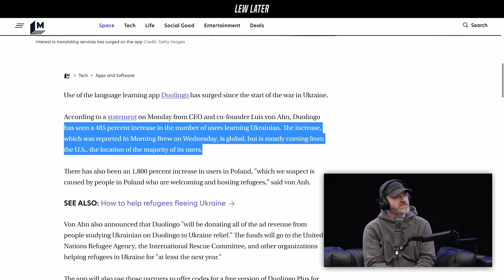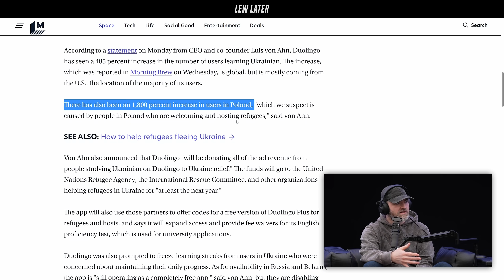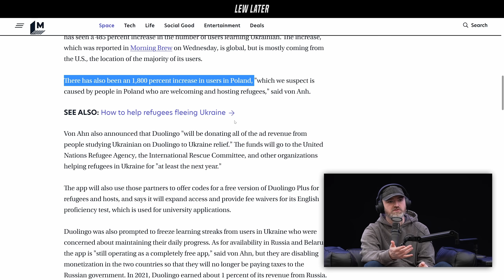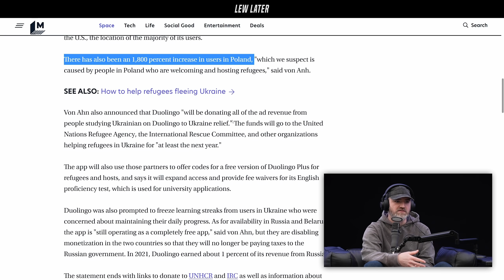The Critical App That Will Help Ukrainian Refugees